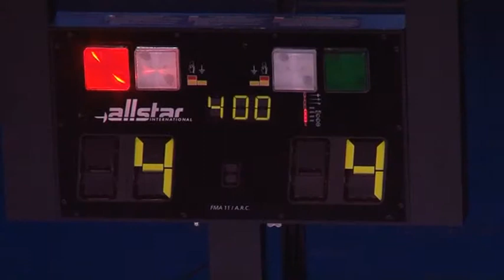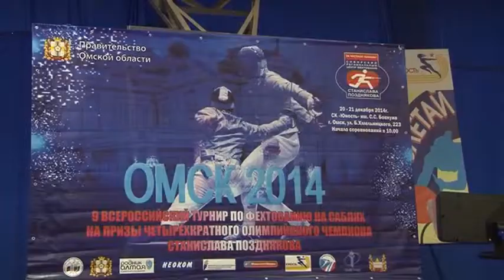Всероссийский турнир по фехтованию на саблях на призы С Позднякова